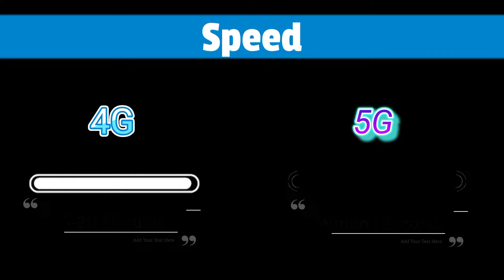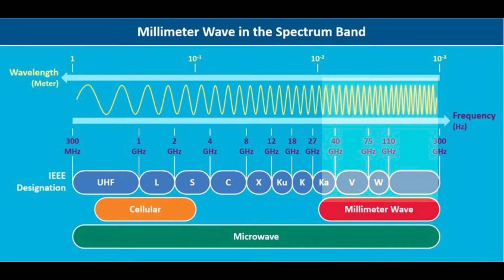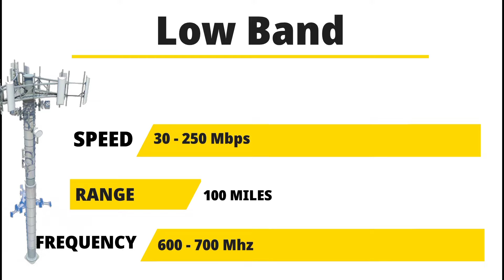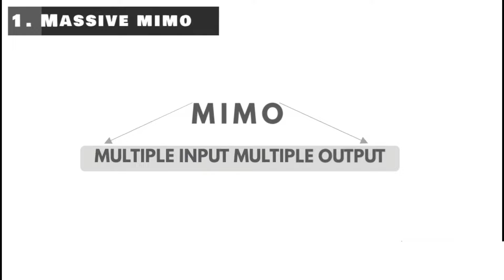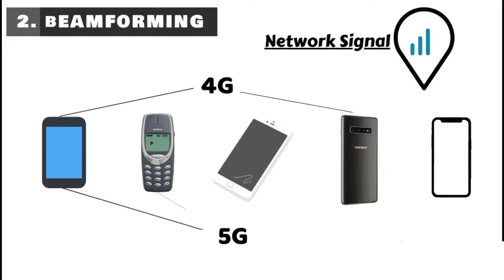How 5g works | 5G in India: How it Work and What it Means for You | Working of 5G Technology | Hindi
How 5g works | 5G in India: How it Work and What it Means for You | Working of 5G Technology | Hindi | 5G network

5G technology has arrived in India, offering faster speeds and more reliable connections than ever before. In this video, we'll take a closer look at how 5G works and how it is being implemented in India. We'll discuss the differences between 5G and previous generations of mobile networks, the infrastructure required for 5G coverage, and the potential benefits and drawbacks of the new technology. Whether you're a tech enthusiast or just curious about the future of wireless communication, this video has something for you.
And press bell icon for latest update..

"5G Technology: A Beginner's Guide"
"How 5G is Revolutionizing the Way We Connect"
"The Science Behind 5G: How Does it Work?"
"5G Network Basics: Coverage, Speeds, and More"
"From 4G to 5G: Understanding the Evolution of Mobile Networks"
"5G: Myths vs. Reality"
"5G in India: How it Works and What it Means for You"
"Explaining 5G in India: Coverage, Speeds, and More"
"5G Rollout in India: What You Need to Know"
"India Goes 5G: A Closer Look at the Technology and Its Impact"
"The Future of Wireless Communication in India: 5G Explained"
"5G in India: Separating Fact from Fiction"

5G in India
5G rollout in India
5G infrastructure in India
5G coverage in India
5G benefits in India

5G technology
5G network
5G infrastructure
5G coverage
5G speeds
 how 5g works
 how 5g work
 how 5g works
 how 5g works in hindi
 how 5g works animation
 how 5g works telugu
how 5g works tamil
 how 5g works in india
 how 5g works in 4g mobile
how 5g works on iphone 12
 how 5g works youtube
 how 5g works and what it delivers
how 5g works quora
 how does 5g work
 how 5g technology works
 how 5g works
 how 5g will change the future
 how 50 delete instagram account
 how 5g works in hindi how 5 star chocolate is made in factory
 how 50 tie a tie how 5 how 5g will change india
 how 56 bhog lagao
 how 50 make slime
 how 5g auction works